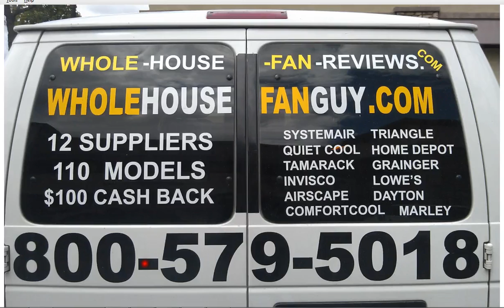Whole House Fan Brodheadsville